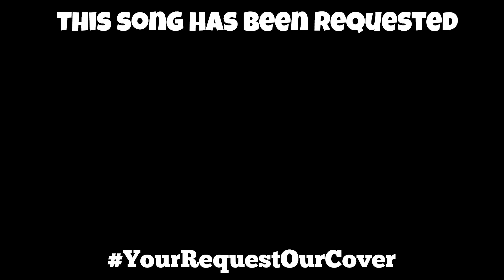YOUR SONG (My One And Only You) - Parokya Ni Edgar | ROCK COVER by TUH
*SHIPPING INTERNATIONAL INCLUDING THE PHILIPPINES*

🎥 Music and Video Produced by: 👉🏼 Mark Sahagun (T.U.H.)
TUH Photographer/Videographer: 👉🏼 Joy Bercilla

Guitar Chords:
Original Chords: B F# G#m E

TUH Chords:
D tuning/Drop C

verse: C# G# Bbm F# (3x)
            C# F# G#
Cho: C# G# F# Bbm (2x)
          C# G# Bbm F#
Bridge: Bbm G# F# (2x)